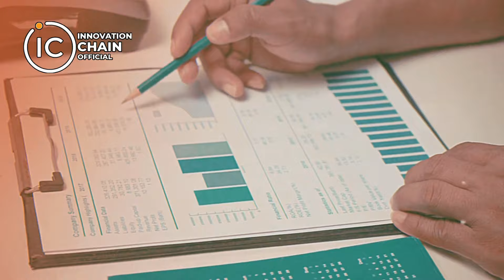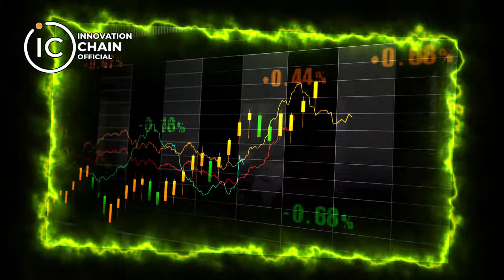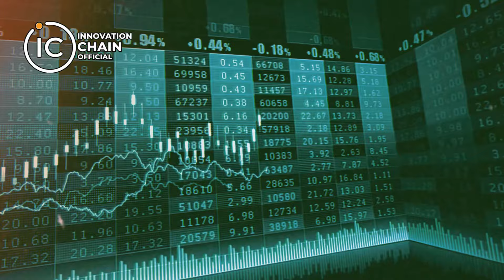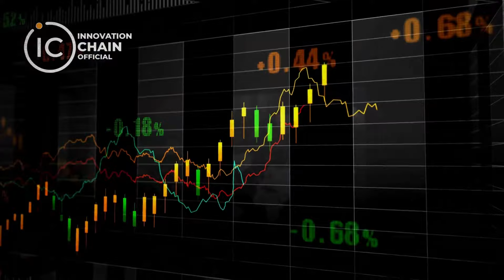" Tesla, Apple, aur NVIDIA : AI Ki Dunia Mein Aagay Kya Ho Raha Hai ?"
Join our Telegram Channel for News and Updates

In this groundbreaking video, we delve into the convergence of two revolutionary technologies: Artificial Intelligence and Cryptocurrency. Join us as we explore the captivating world where innovation meets investment potential.

Major players like Tesla, Apple, and NVIDIA are at the forefront of AI integration, recognizing its immense potential to shape the future. Discover why these tech giants are pouring resources into AI development and how it's reshaping industries as we know them.

But that's not all - we've got an exclusive insight for you! Introducing Render, the AI project poised to make waves in the crypto sphere. With its groundbreaking capabilities, Render promises not just a 10x return, but the potential for exponential growth. Join us as we uncover the secrets behind Render and why it could be the next big thing in the world of cryptocurrency.

Don't miss out on this opportunity to stay ahead of the curve and explore the limitless possibilities at the intersection of AI and crypto. Watch now and unlock the future with us!"